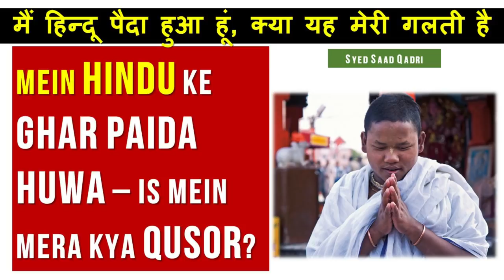mein HINDU ke ghar paida huwa – is mein mere kya Galte?